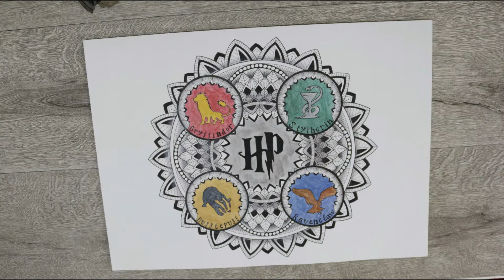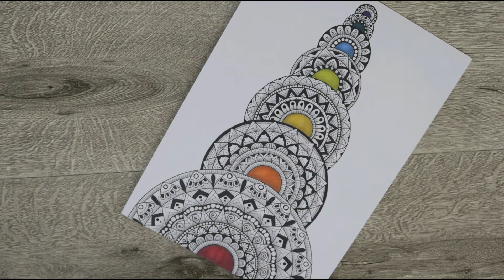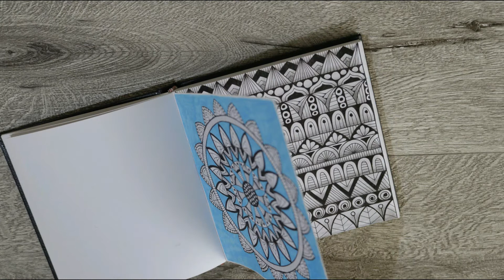Os enseño TODOS mis MANDALAS | SKETCHBOOK TOUR 📒 | STOP MOTION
¡¡Hola a todos y bienvenidos al canal!!

Hace poco el canal cumplió un año y me pareció una buena idea hacer un vídeo para enseñaros todos los mandalas que he creado desde que nació este canal.

Espero que os guste y lo disfrutéis!
NO OLVIDÉIS COMENTAR VUESTRAS SUGERENCIAS :)

Gracias por el apoyo de aquellos que ven cada uno de mis vídeos, están suscritos a mi canal y a las personas que dejan palabras bonitas en los comentarios.

I N S T A G R A M      |        @marisalcarte